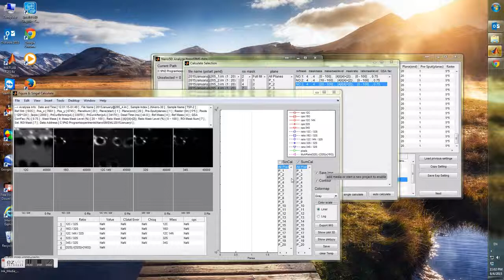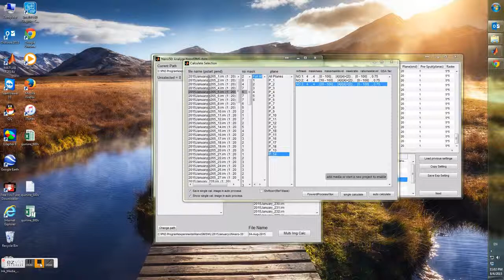Auto image data calculation